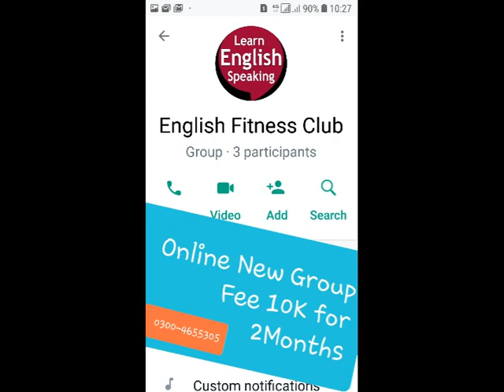Mr chips Chapter 15 wise Importat Queston Answer Download | pdf story notes Summary | Bhutta Academe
Mr chips Chapter 15 wise Importat Question Answer Download | pdf story notes Summary | Bhutta Academe

GOODBYE MR. CHIPS
W. F. Castle
solvig these questions
How did chips measure his time?
What was the real name of Mr. Chips?
What type of novel is Goodbye, Mr. Chips answer?
How did Mr. Chips spend his days after his retirement?

CHAPTER -1

Q 1: How did chips measure his time when he lived at Mrs. Wickett’s house? (2010) How did Chips measure his time? (2012) What did Chips do after the last bell of Brookfield when he lived at Mrs. Wickett’s house? (2014) How much did Chips read before sleeping? (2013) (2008 Campbell)
Ans: Brookfield was Greenwich Time for him. Chips measured his time according to the bells of Brookfield.  The best bell was the last bell of Brookfield, Chips wound up the clock, put the wire guard in front of the fire, turned out the gas and took a detective novel. He rarely read a page before sleeping.

CHAPTER  -2

Q  1: Write a note on Brookfield School. (2010) How did Brookfield look?  (2011)Describe the building of Brookfield. (2014) Where was Brookfield situated? (2013) What kind of people Brookfield supply? (2014) When was the structure of the building of Brookfield rebuilt & extended? (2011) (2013 Oxford)

CHAPTER  -3
Mrs. Wickett
Q 1: What was the condition of Mrs. Wickett’s house? (2011) How was the room Mrs. Wickett gave to Chips? (2013)  How was Mr. Chips’ room decorated at Mrs.Wickett’s house? (2010) With what was crowded the mantelpiece in Mr. Chips’ room after retirement? (2014)

CHAPTER  -4
Katherine

Q 1: Why did Chips not like Bernard Shaw and Ibsen and bicycling? (2014) What was Chips idea about women? (2012) What notion did Chips have about women? (2014)
Q 1: What did Chips tell Katherine when he depreciated/criticized himself and his attainments? (2013)

CHAPTER  - 6
Q 1: What kind of fellow was Mr. Chips before marriage? (2012) What changes did Katherine bring in Chips? (2012)  What influence did Katherine Bridges exercise on Mr. Chips? (2010)
CHAPTER  - 7
Q 1: What memories of Katherine haunted Chips? (2014)
CHAPTER  - 8
Q 1: When did Katherine and her new born-child die? (2013) What were Chips’s feelings on the death of his wife and baby? (2012) Describe Katherine’s tragic death. (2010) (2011)
CHAPTER  - 9
Q 1: What sort of gown did Chips wear? (2014) What sort of gown did Chips wear after the death of Katherine? (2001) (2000 Westmont)
CHAPTER  - 10
Q 1: Who succeeded Wetherby as a Headmaster?  (2010) When did Meldrum die?  (2014)  When did Chips became the Acting Head of Brookfield?  (2010)
CHAPTER  - 11
Q 1: What kind of person was Mr. Ralston? (2012) How did Ralson look? (2014)
CHAPTER  - 12
Q 1: Did Chips read any newspaper?  (2011) which newspaper did Chips read? (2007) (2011 Biola)
CHAPTER  - 13
Q 1: Which disease was Chatteris suffering from? (2010) What did Chatteris read out on every Sunday night during the war? (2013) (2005 Campbell)

CHAPTER  - 14
Q 1: What is rissole?  What joke did Chips make about it? (2008) What was meant by Chips’s latest? (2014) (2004 Loma Linda)
CHAPTER  - 15
Q 2: Whom did Chips call the stink-merchants? (2014) Who was Stink-Merchant? (2012)
CHAPTER  -16
Q 1: Was Chips’ income more than his expenses after retirement? (2012) How did Chips spend his money after retirement?  (2019)  Where did Chips invest his money after retirement? (1984)
CHAPTER  - 17
Q 1: What were the two things, Chips had never done in life? (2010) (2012 Oxford) (2011 Kingston) (2006 GCU) (2007 Cambridge)
CHAPTER  - 18
Q 1: What did Mr. Chips do (How did Chips try) to catch the attention of others when he heard someone saying that it was pity that Chips never had any children? (2014)
Guess

GCU Board
Lahore Board
Sialkot Board
Multan Board
Federal Board
DG Khan Board
Gujranwala Board

Introduction English Second Year Punjab & Federal Board

1: The Dying Sun
2: Using The Scientific Method
3: Why Boys Fail In College
4: End Of Term
5: On Destroying Books
6: The Man Who Was A Hospital
7: My Financial Career
8: China's Way To Progress
9: Hunger And Population Explosion
10: The Jewel Of The World
11: First Year At Harrow
12: Hitch-Hiking Across The Sahara
13: Sir Alexander Fleming
14: Louis Pasteur
15: Mustafa Kamal
16: Goodbye, Mr. Chips ( novel by Hilton )
17: Idioms
18: Correction
19: Essay Writing
20: Translation of Para  Urdu to  English

mr chips question answer chapter wise,
important questions of mr chips 2nd year 2022,
mr chips 2nd year pdf download,
mr chips question answer chapter wise pdf,
mr chips important questions 2022 pdf,
mr chips notes,
mr chips story,
mr chips chapter 2 questions,
2nd year english book chapter 2, fsc part 2 guess paper 2022, www fsc, fsc notes, www fsc edu pk,   Bhutta Academe, Spoken English,  Translation in Urdu,  syllabus of english intermediate part 2,  Tips of FA English Literature,